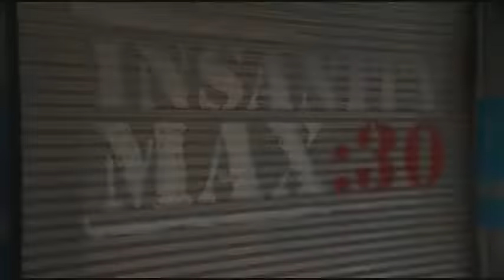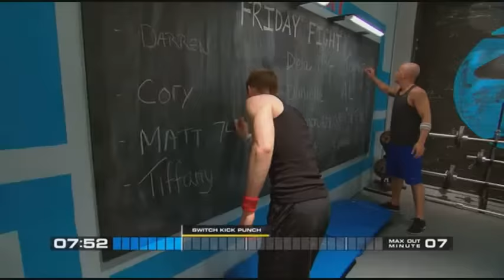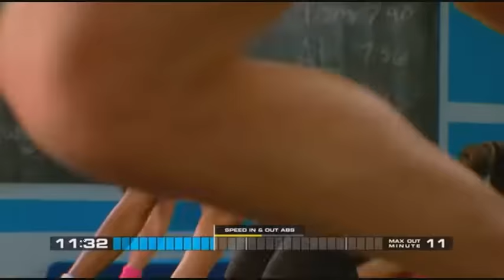INSANITY MAX: 30. FRIDAY FIGHT ROUND1